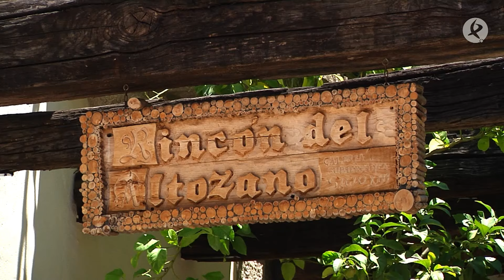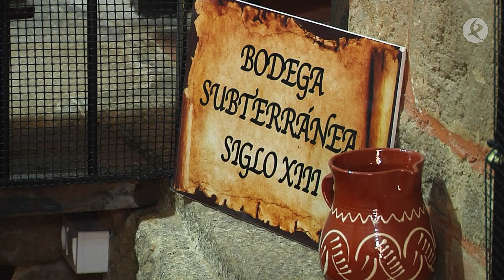La bodega laberíntica de Jarandilla de la Vera | Territorio Extremadura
Recorremos los pasillos de una curiosa bodega que Reyes ha convertido en parte de una casa rural. Y es que este lugar servía, según una antigua leyenda, como pasadizo templario para comunicar los lugares más importantes de Jarandilla de la Vera y ahora es el reclamo turístico perfecto para los clientes de este alojamiento.